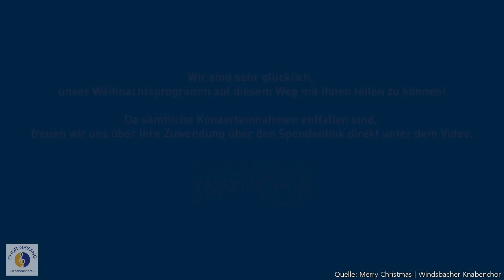"In dulci jubilo" | Windsbacher Knabenchor (Martin Lehmann)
Frohe Weihnachten 🎄! "In dulci jubilo" ist eines der bekanntesten kirchlichen Weihnachtslieder 🎵. Hier gesungen vom Windsbacher Knabenchor unter der Leitung von Martin Lehmann 🎶. Ein Ausschnitt aus dem "Merry Christmas" Weihnachtskonzert des Chores, das man hier komplett ansehen kann

Der lateinische Ausdruck bedeutet in deutscher Übersetzung "In süßer Freude". Sowohl Text als auch Melodie können in ihrem Ursprung auf das 14. Jahrhundert zurück datiert werden. Vermutet wird als Autor Heinrich Seuse (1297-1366). Die älteste bekannte schriftliche Überlieferung entstammt dem Codex der Mainzer Stadtbibliothek. Die erste Veröffentlichung in einer Liedersammlung erfolgte um 1400. Die Variationen des Kirchenliedes sind sehr zahlreich, je nach Version verfügt das Stück über vier bis sechs Strophen. Das Besondere an dem Stück ist der Kombination aus deutschem und lateinischem Text. Inhaltlich wird, wie in vielen anderen kirchlichen Weihnachtsliedern, die Geburt Jesu Christi gepriesen. Die vorliegende 4-strophige Variante ist eine protestantische Version aus dem 15.Jahrhundert.

Merry Christmas 🎄! "In dulci jubilo" is one of the best-known church Christmas carols 🎵. Sung here by the Windsbach Boys' Choir under the direction of Martin Lehmann 🎶. An excerpt from the choir's "Merry Christmas" Christmas concert, which you can watch in full

The Latin expression means "In sweet joy (In süßer Freude)" in German translation. Both text and melody can be dated back to the 14th century. The presumed author is Heinrich Seuse (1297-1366). The oldest known written tradition comes from the codex of the Mainz City Library. The first publication in a collection of hymns took place around 1400. The variations of the hymn are very numerous; depending on the version, the piece has four to six stanzas. The special feature of the piece is the combination of German and Latin text. The content, as in many other church Christmas carols, praises the birth of Jesus Christ. The present 4-verse version is a Protestant version from the 15th century.

TEXT:
In dulci jubilo
nun singet und sei froh:
Unsers Herzens Wonne
liegt in praesepio
und leuchtet wie die Sonne
matris in gremio.
|: Alpha es et O.:|

O Jesu parvule,
nach dir ist mir so weh.
Tröst mir mein Gemüte,
o puer optime.
Durch alle deine Güte,
o princeps gloriae,
|: trahe me post te! :|

Ubi sunt gaudia?
Nirgend mehr denn da,
da die Engel singen
nova cantica,
Und die Schellen klingen
in regis curia.
|: Eia, wär’n wir da! :|

Mater et filia
ist Jungfrau Maria;
wir wären gar verloren
per nostra crimina:
So hast du uns erworben
celorum gaudia.
|: Maria, hilf uns da! :|

© CHOR GESANG - Knabenchöre (2021)
mit freundlicher Genehmigung des Windsbacher Knabenchor